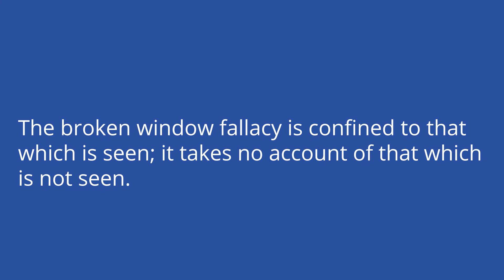Broken Window Fallacy: The Cracks of Economic Destruction - Logic Series | Academy 4 Social Change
The broken window fallacy is an argument that assumes destruction and the subsequent repairs create a net benefit for society. This is a fallacy because it ignores lost opportunity costs or otherwise unseen factors because they are not readily obvious.

**Think Further Questions:
1. What are some fields the broken window fallacy affects?
2. Have you ever used the broken window fallacy? When? How?
3. What do you think are some possible reasons someone may use the broken window fallacy?

**Contents
00:00 - Introduction
00:32 - Here’s Why
00:43 - Broken Window Fallacy
00:58 - The History
01:53 - Applying It